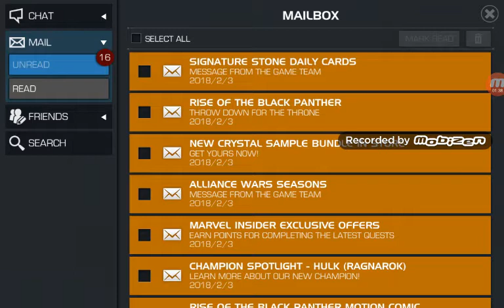Marvel Contests Of Champions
It is a game about fighting and collecting hero's to villans